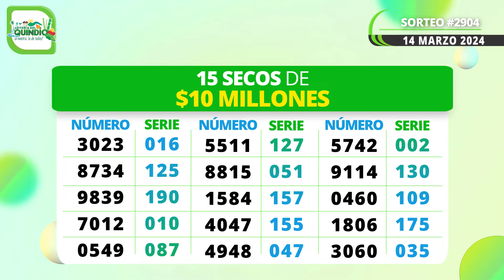Resultado SECOS Lotería del QUINDÍO del Jueves 14 de Marzo 2024 SECOS 🙀🚨💰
Resultado secos de la loteria de Quindío Jueves 14 de Marzo de 2024
Resultado secos de la loteria del Quindío Jueves 14 de Marzo de 2024
Ultimo resultado secos de la loteria de Quindío
Ultimo resultado secos de la loteria del Quindío
Resultado secos de la loteria de Quindío catorce
Resultado secos de la loteria del Quindío catorce
Ultimo resultado secos de sorteo de la loteria de Quindío
Ultimo resultado secos de sorteo de la loteria del Quindío
resultado secos loteria del quindio
loteria de quindio
loteria quindio
resultado secos loteria quindio
resultado secos de quindío
resultado secos de lotería del quindío
resultado secos la lotería del quindío
último resultado secos lotería de quindío
lotería de quindío hoy
lot quindio
resultado secos lotería del quindío último sorteo
resultado secos del quindío
chance quindio
resultado secos lotería del quindío hoy
resultado secos de la loteria del quindio
último resultado secos quindío
resultado secos loteria del quindio ultimo sorteo
loteria quindio resultado secos
resultado secos de la lotería del quindío último sorteo
último resultado secos del quindío
quindio anoche
resultado secos loteria quindio ultimo sorteo
resultado secos de quindío anoche
último resultado secos de lotería quindío
último resultado secos de la quindío
último resultado secos de lotería de quindío
lotería del quindío ayer
resultado secos de loteria de quindio
último resultado secos la lotería quindío